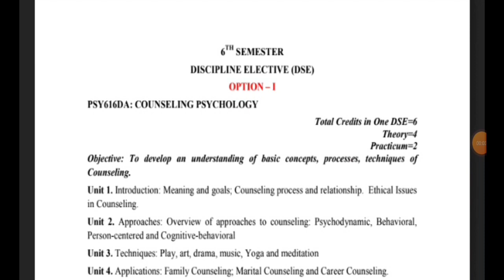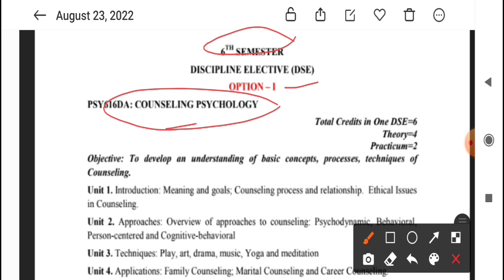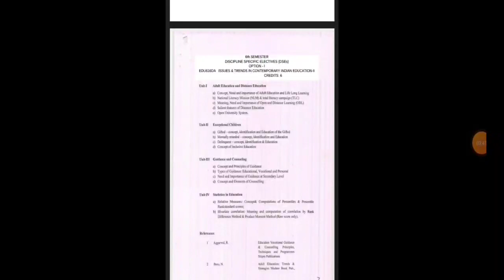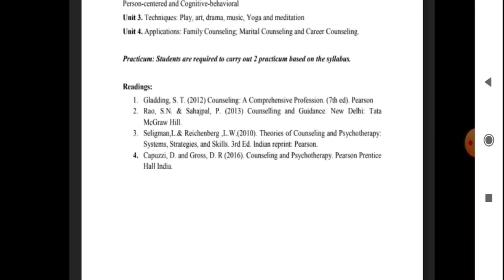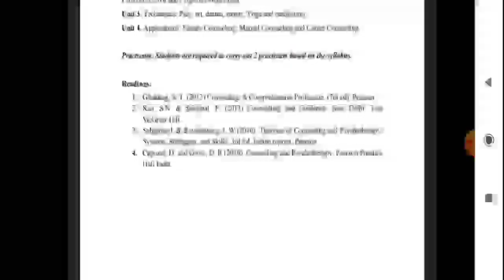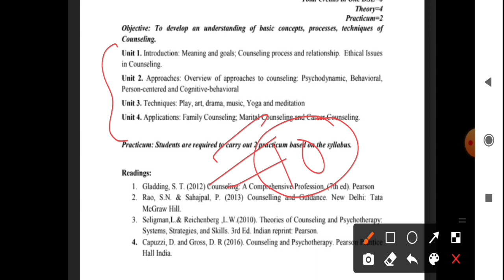SYLLABUS ANALYSIS FOR PSYCHOLOGY 6TH SEMESTER